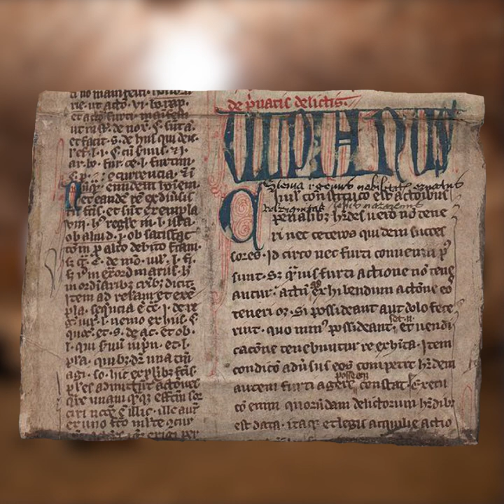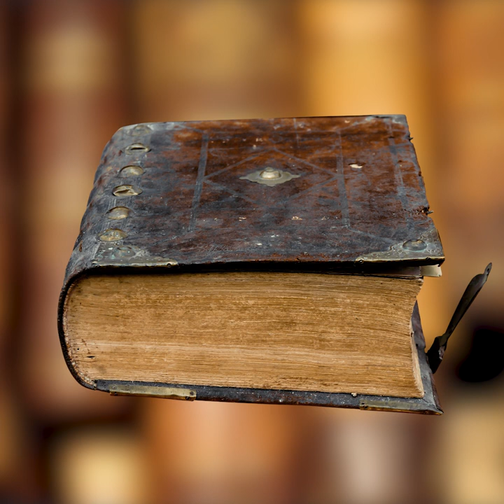Всероссийский исторический кроссворд | Либерия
Как хорошо ты знаешь историю? Умеешь отличить вымысел и ложь от реальности? Докажи!
Напиши 25 января 2020 года "Всероссийский исторический кроссворд" без ошибок!

Попади в историю!